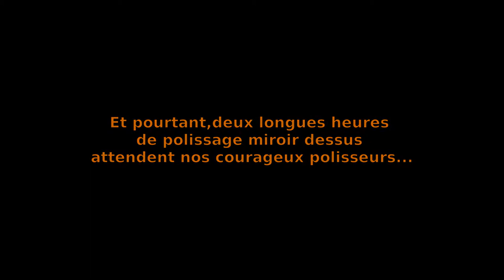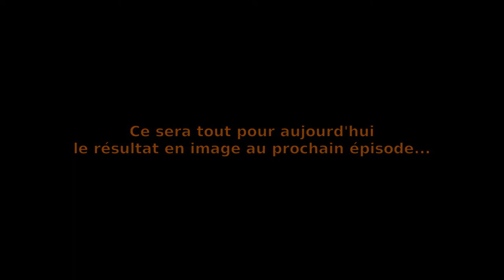Polissage de Tux - journée 7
Quelques signes d'assoupissement de la part du public ? Va falloir remédier à ça...
Deux heures de travail résumées en moins de deux minutes...

Logiciel: Kdenlive, un éditeur vidéo Open Source